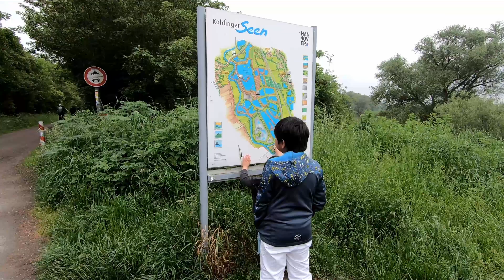A short trip to KOLDINGER lake WHEAT field/In der Nähe von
Weekend getaway with family to fly drone at Koldinger lake and at the wheat field while still warm .